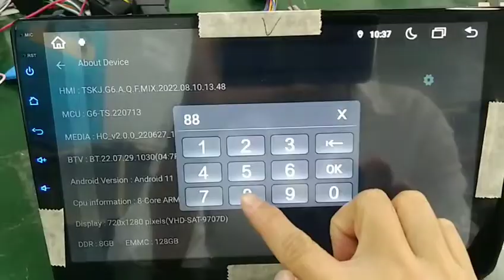How to Set and change car logo when the Android Head Unit Stereo Radio system boot?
Image BMP format, resolution set to 1920*720. Put the image into USB, then click the search image to set.